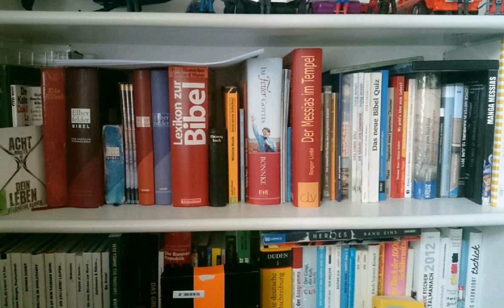Einführung in den Philipperbrief 1/3 Dr. Roger Liebi